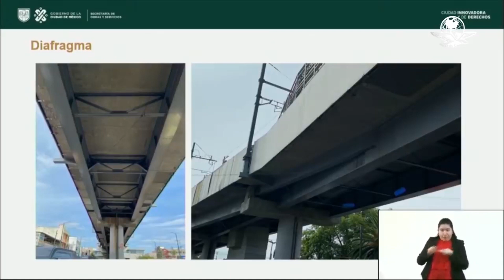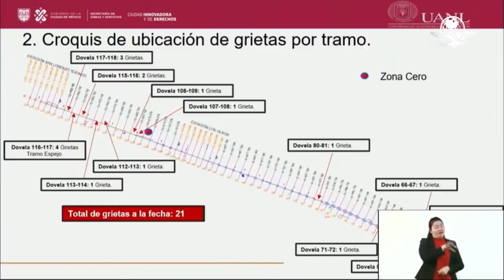Grietas no afectarán trabajos de rehabilitación de la L12 del Metro: Sheinbaum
La jefa de gobierno capitalina señaló que la nueva estructuración generará todas las condiciones de seguridad y certeza para evitar tragedias